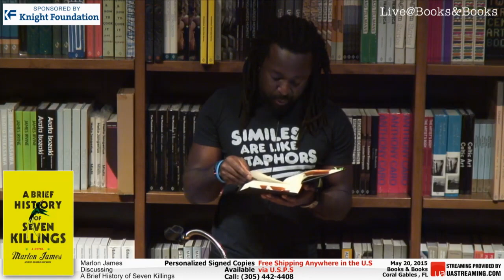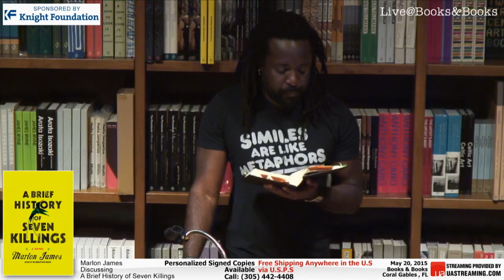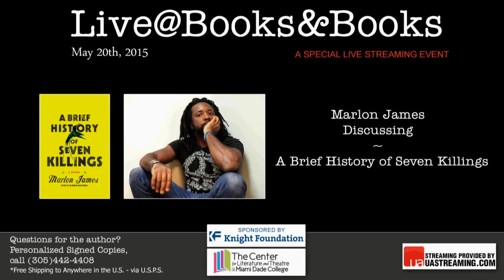Marlon James A Brief History of Seven Killings